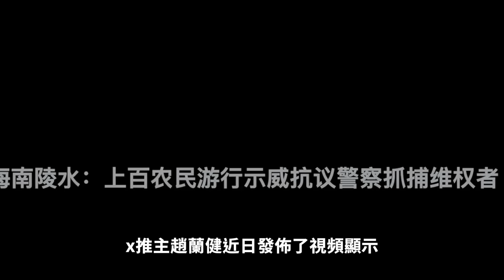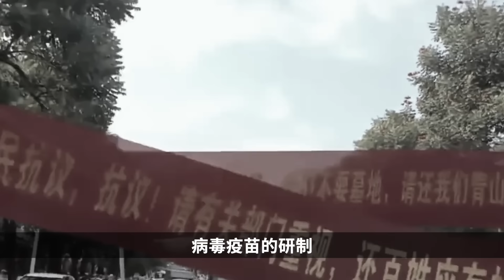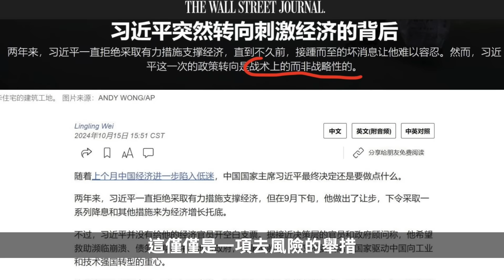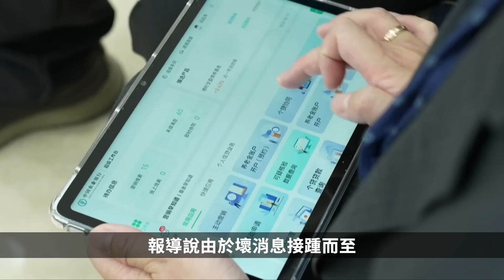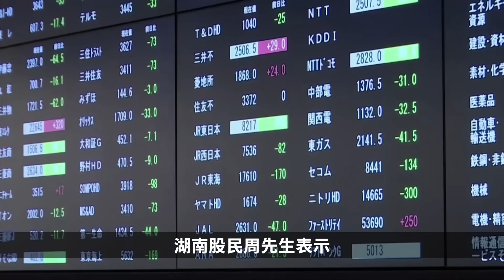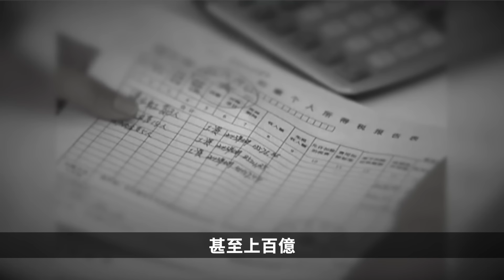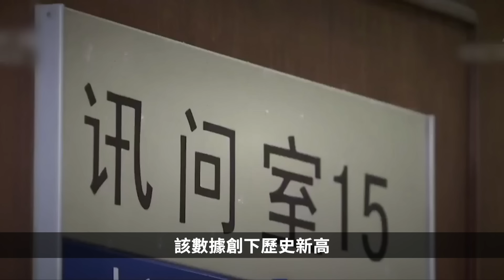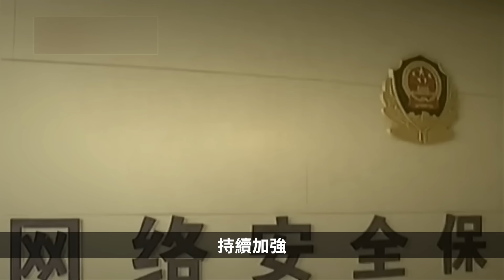維權民眾對抗事件頻繁；習難以忍受壞消息 政策急轉彎內幕流出；成都驚見蘑菇雲 網路與媒體皆失聲；網絡自由度台灣第七 中國全球墊底【 曉坤話時局 】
維權民眾對抗事件頻繁
習難以忍受壞消息 政策急轉彎內幕流出
成都驚見蘑菇雲 網路與媒體皆失聲
網絡自由度台灣第七 中國全球墊底
🔥購滿【普瑞堂】商品滿500美元，可獲贈九蒸九曝、純手工古法製成的玄寶黑蔘原蔘一根。多買多送！